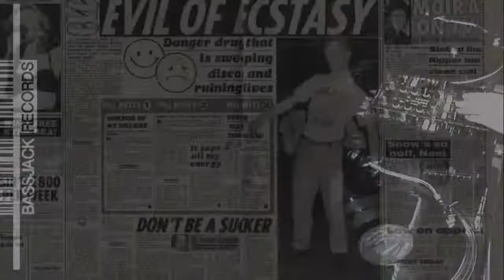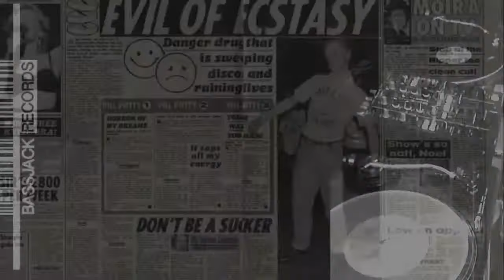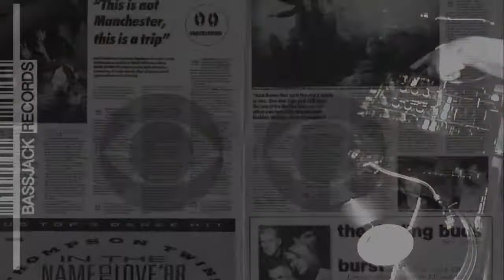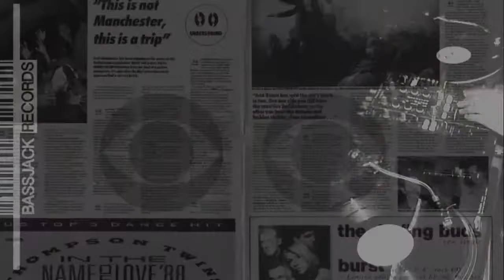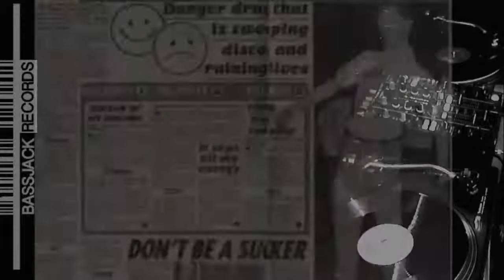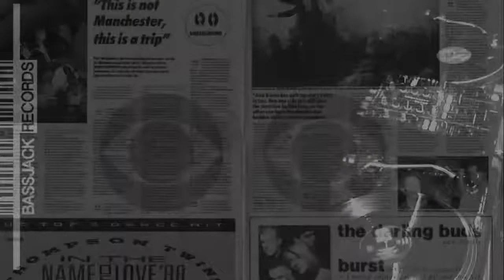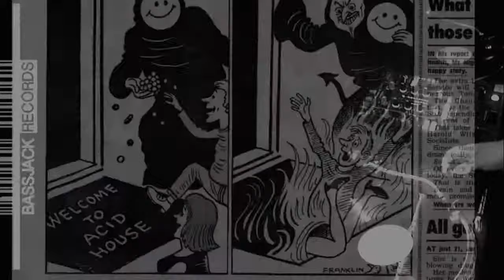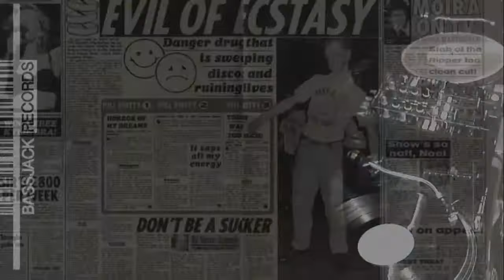Classic Chicago | Acid House Mix 88/89 Vinyl mix (20/02/21) | Jason Bagley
Download the audio of the mix at my soundcloud

Tracklist
Phuture - Slam
Ralph Rosario - You used to hold me
Lidell Townsell - I’ll Make you dance
Reese - Rock to the beat
Guy Called Gerald - Voodoo Ray
The Looney Tunes - Nothing stays the same
Bam Bam - Where’s Your child
Inner City Big Fun (LA Remix)
Kenny Jammin Jason Can U Dance
Fast Eddie - Acid Thunder
E.S.P - It’s you
Jack Frost & The Circle Jerks - Cool and dry
Pierre’s Pfantasy Club - Fantasy girl
Jamie Principle - Baby wants to ride
Master C & J - Face it
Frontline - I Love the way you shake
Orange Lemon - Dreams of Santa Anna
Adonis - No way back
Risse  - Housetrain
Derrick May - Daymares (It is what it is)